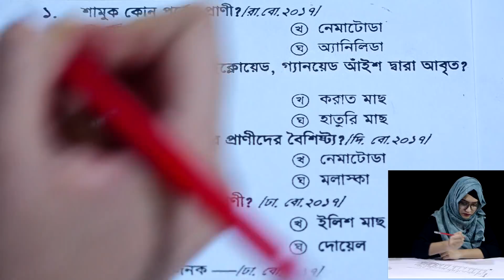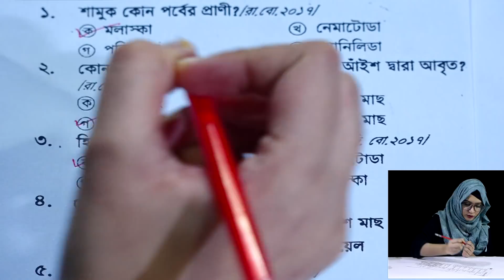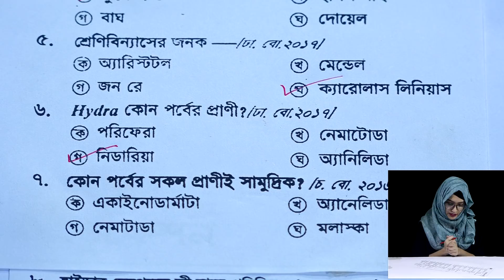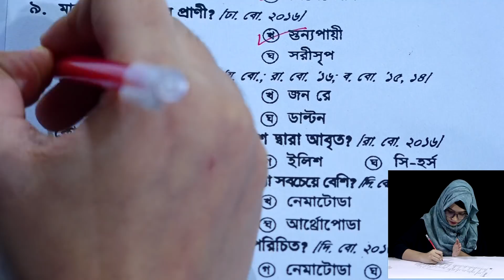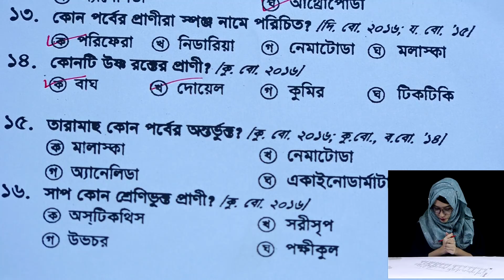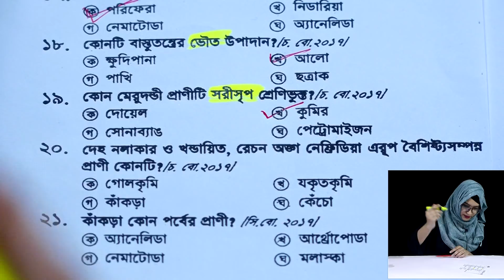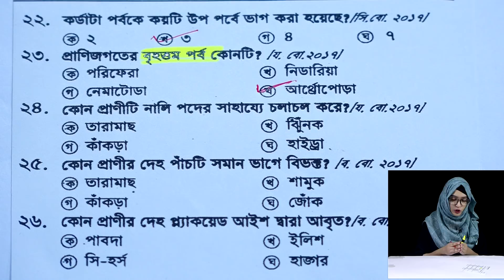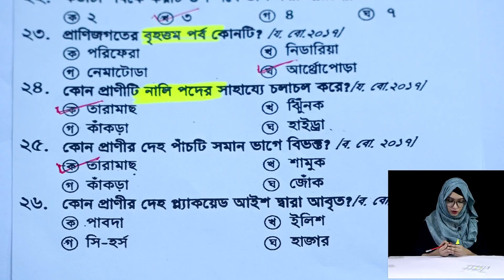JSC Biggan MCQ Suggestion Chapter 1 (P 1) || প্রাণিজগতের শ্রেণিবিন্যাস | বিজ্ঞান বহুনির্বাচনি সাজেশন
বিজ্ঞান বহুনির্বাচনি সাজেশনের PDF লিংক 👇 (১ম অধ্যায়)

JSC Biggan MCQ Suggestion Chapter 1 (Part 2)
JSC Science Chapter 1
প্রাণিজগতের শ্রেণিবিন্যাস
বিজ্ঞান বহুনির্বাচনি সাজেশন